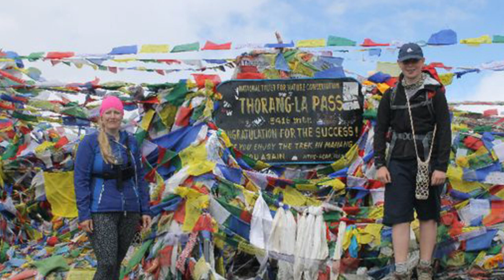Woman and Son Chased, Gets Rocks Thrown At Them by Nepalese Woman for Complaining About Price of Tea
$WillieDLive

Attention Subs!!!

$WillieDLive